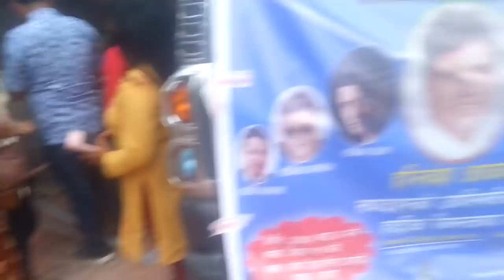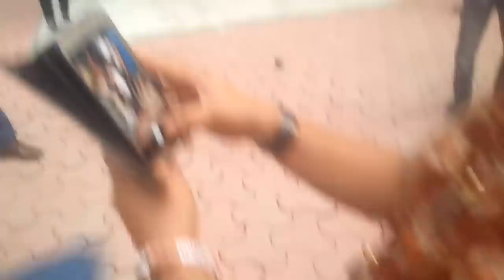अशोक दर्जी नयाँ घर पुग्दा... झापामा यस्तो माहोल .. Ashok Darji , Tanka Budhathoki, Bhagya Neupane